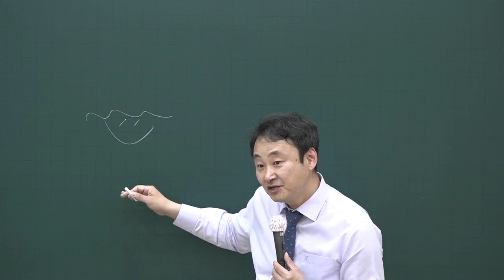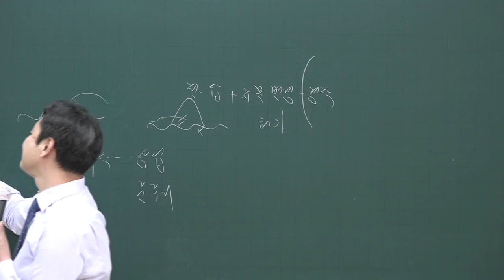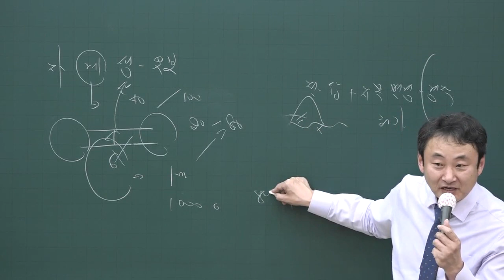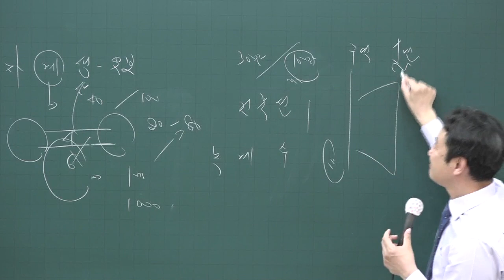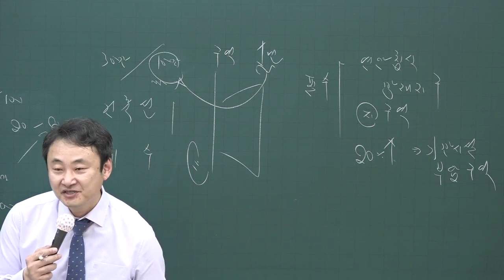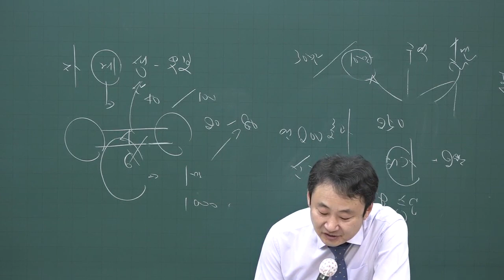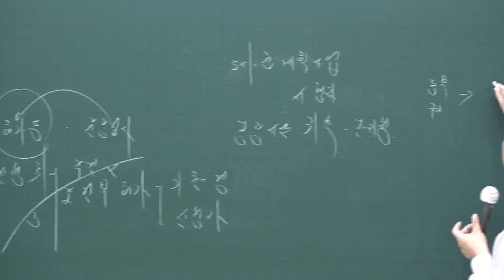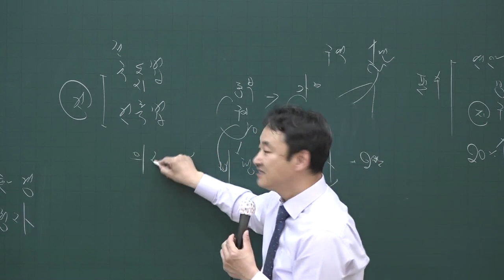[공전무] 2020년 공인중개사 부동산공법 기출문제특강 4-9